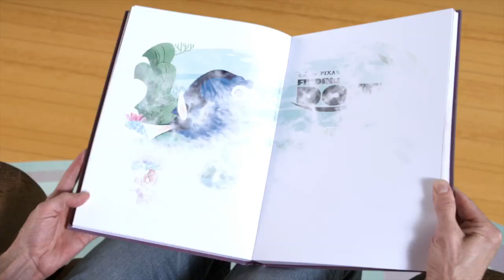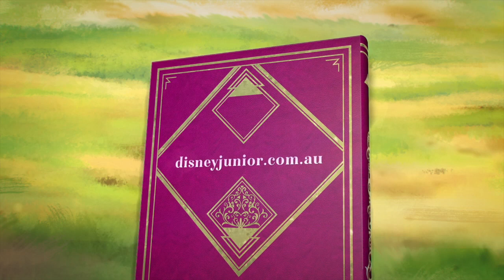Umbilical Brothers V Disney: Finding Dory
Who doesn't remember Finding Dory? ...apart from Dory. This story is about a fish that can't remember things. Also, this story is about a fish that can't remember things. And finally, this story is about a fish that can't remember things.